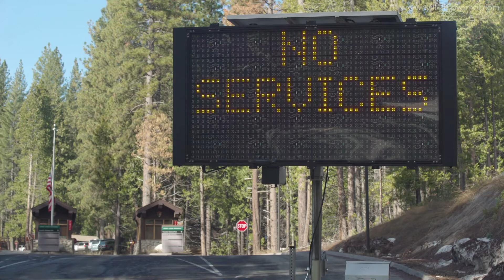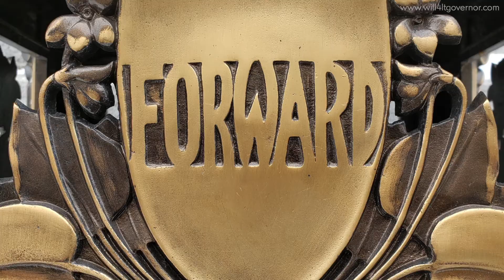Will Martin for Wisconsin Lt. Governor Campaign Announcement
OUT OF CHALLENGING TIMES CAN COME OUR BEST DAYS YET…Wisconsin’s people and companies have been through unprecedented challenges over the last several years, from the pandemic and the economic shutdown to rising crime, housing prices and rents, and inflation.  Businesses are struggling to attract and retain the skilled workforce they need to compete.  In these uncertain times, it is more important than ever to have experienced leadership in our next Governor and Lieutenant Governor.

After being a small business owner for over 20 years and serving in leadership roles in multiple departments under Governors Thompson and Walker, I am proud to announce my candidacy to be the next Lieutenant Governor for the State of Wisconsin.  If you are interested, please take some time to check out the website and watch my video

This campaign is really not about me.  It is about all of us.  Together, we can build Wisconsin’s comeback story.  Together, we can turn these unprecedented times into Wisconsin’s best days yet!